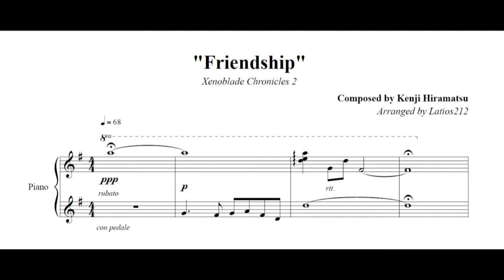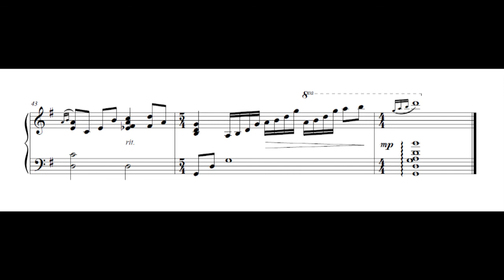Xenoblade Chronicles 2 - Friendship (Piano Sheet Music)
"Friendship"
Composed by Kenji Hiramatsu

One of my (admittedly many) favorite pieces from Xenoblade 2. It's got such a cozy sound... such a sweet melody and warm accompaniment perfect for heartwarming cutscenes. And I love Kenji Hiramatsu's use of the dominant flat 9 chord just like in Garfont Mercenaries.

This is one of my favorite arrangements I've made to date. The acoustic and orchestral parts all transfer over quite neatly to piano making this a lot of fun to play. Enjoy!